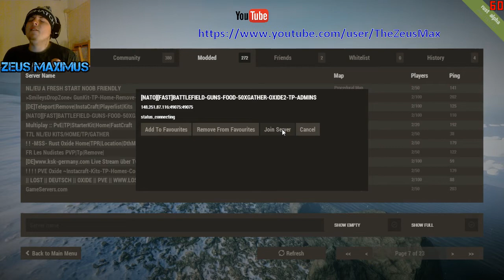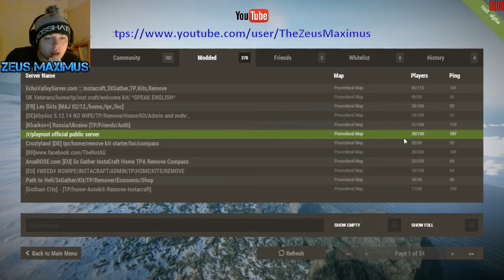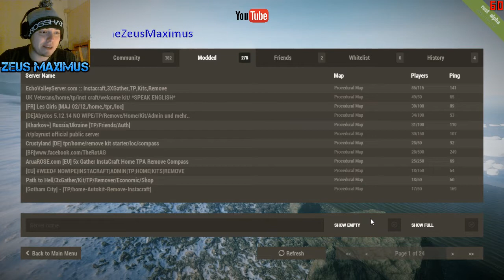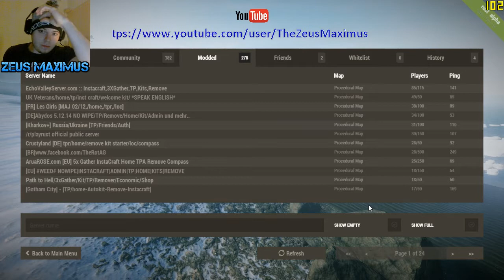Behind The Scenes - Rust Livestream Part 4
Channel-Support
Please help support this channel..As you can see i am using very minimalistic computer parts and i am even recording my face view of my phone i am also using the phones mic to make my videos..If you can donate it will help me buy new computer parts like a new microphone or a new cpu etc:...In turn this will help me bring out higher quality videos and at a much faster rate.

Computer Specs & Gear

Cpu: i5 - 4440 quad @ 3.10GHz
Gpu: Amd Radeon R9 270
Ram: kingston Hyper X 1600mhz 8GB
SSD: Kingston SV300 128GB
HDD: 2 x Western Digital 500Gb
Case: Galaxy v1 (Held together with ducktape)
Keyboard: Logitech G15 Gaming Keyboard
Mouse: £5 piece of Cr#p laser mouse
Monitor: AOC 24inch Led monitor
Headphone: Turtle Beach x4 wireless
OS: Windows 7 (Dont go windows 8.1 yet its buggy for gaming)